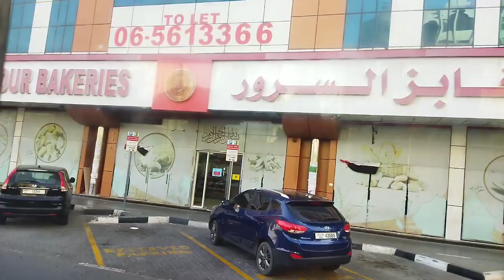دبئی میں دیکھیں بہت بڑا میچ ایک بار اس ویڈیو کو ضرور دیکھیں آپ کو مزہ آئے گا#tarhaily